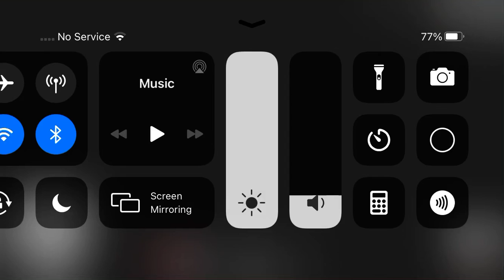Among us: I’m garbage 🗑